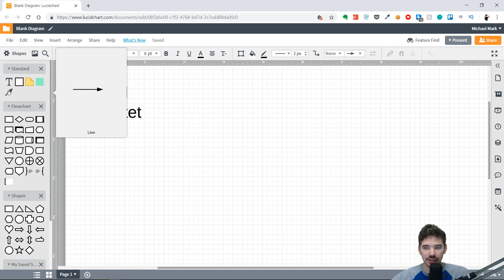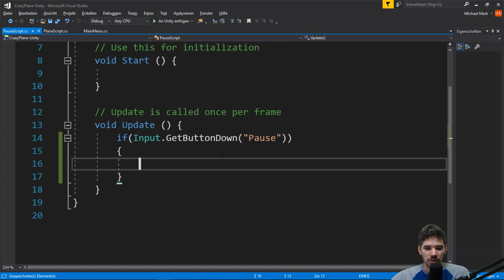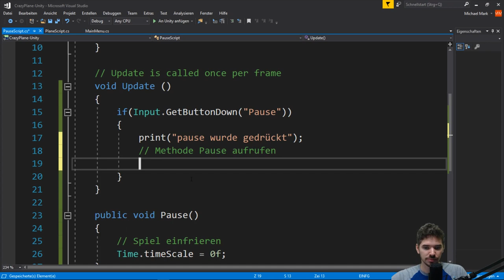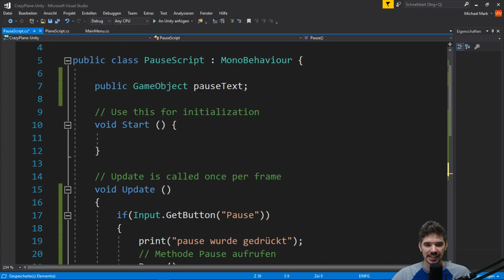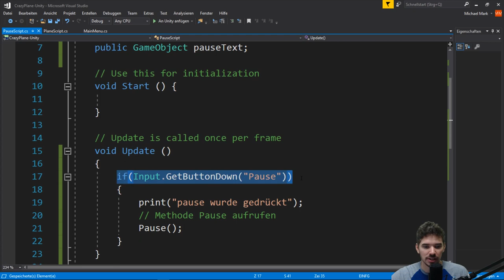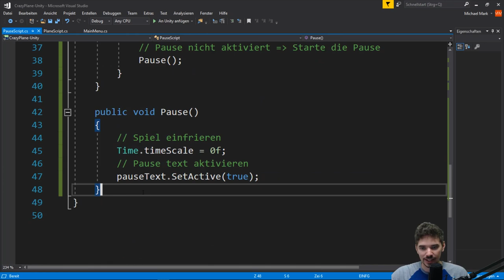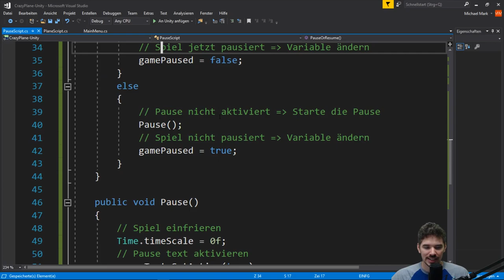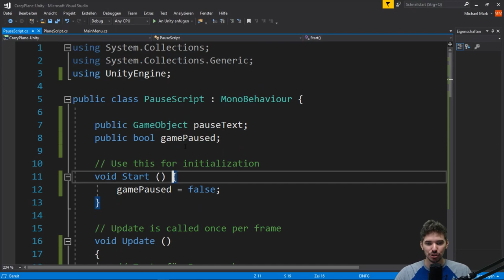Pause Menü in Unity erstellen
Unity Pause Menu deutsch

ℹ️ Weitere Infos zum Video:
In diesem Video zeige ich dir, wie du ein Pause Menü für dein Spiel erstellen kannst. Wichtig dabei ist die Überlegung, wann dieses Menü überhaupt geöffnet werden soll. Alle Möglichkeiten und weiteren Informationen erhältst du in diesem Tutorial.